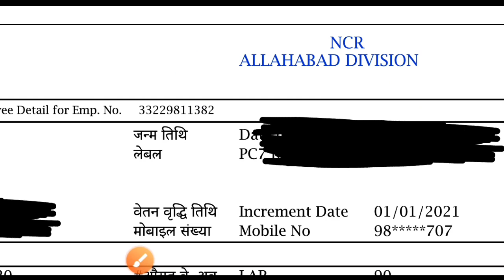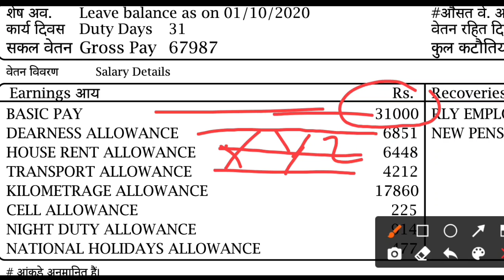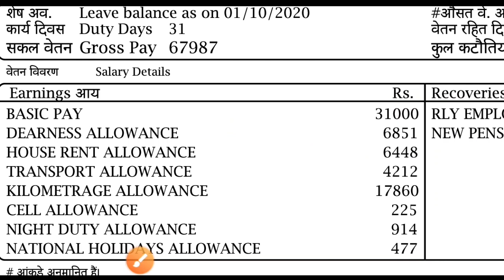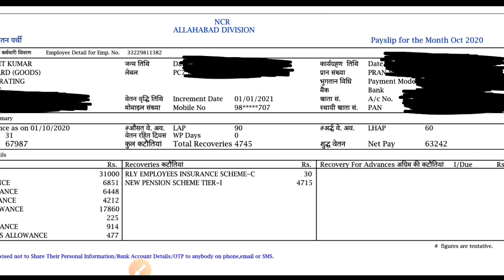🔥Goods Guard salary latest slip| October month 2020|allowances देख कर चौंक जाएंगे 😳|Full motivation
hello frnds welcome to great iq description pdhe apke sare doubt ka 80% solution mil jayga yha

Delhi police constable last 10 days strategy

NTPC expected date

Maths best strategy

TCS important current affairs topics

 All National parks in India best tricks

Top 15 Static GK topics for NTPC group D and Delhi police constable

Time table kese bnaye best strategy ?

last 50 days strategy for NTPC

great iq WhatsApp group

welcome to great IQ ...this video is made for. specially those students who wanna study in a better way.. these video gonna help you a lot in your upcoming exams... if you need any help please do comment in comment section..
jis Bhai ko kisi bhi trah ki koi problem ho  wo telegram m direct contact KR skta
h mujhy

for gs strategy must watch this video